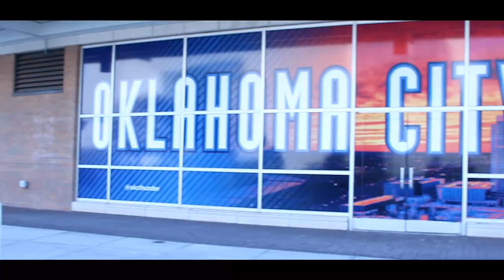THE FAM PATRICK THOMAS FEAT YT . AN TI-BOO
THUNDER UP . THUNDER THEME SONG